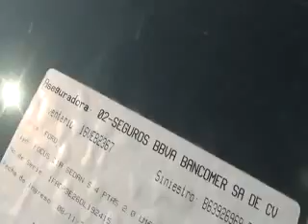SUBASTASMA FORD, FOCUS SEDAN S 2013